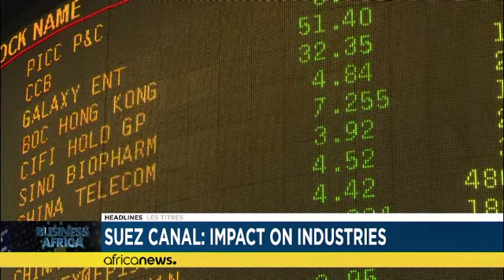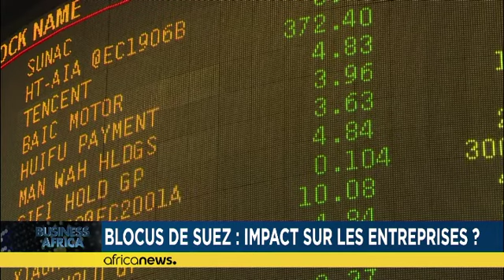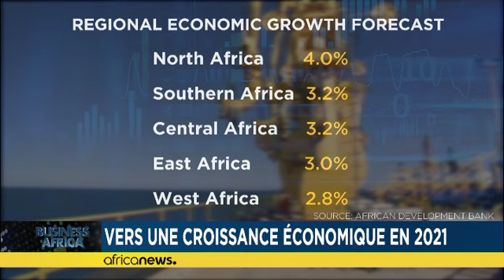Le coût du blocus du Canal de Suez pour les entreprises [Business Africa]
Dans ce numéro de Business Africa, nous évoquons les conséquences de l’échouement de l’Ever Given dans le Canal de Suez sur le fret.